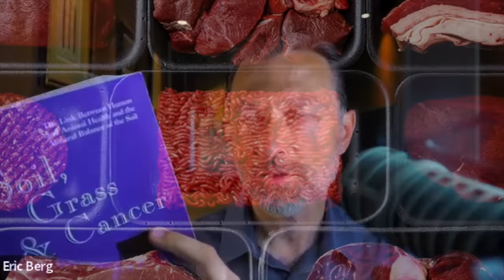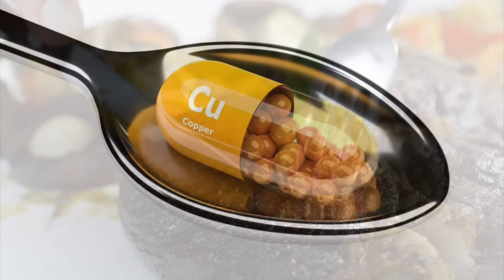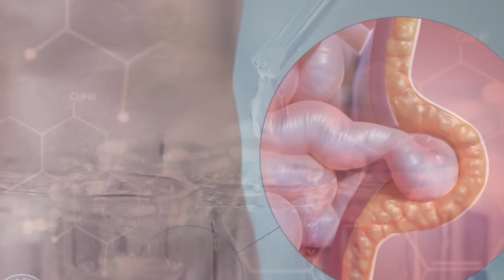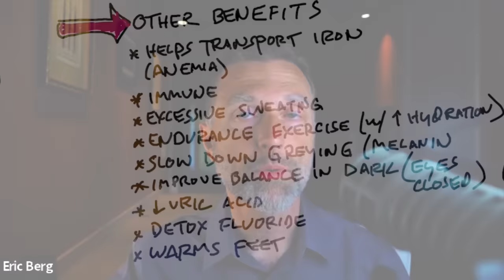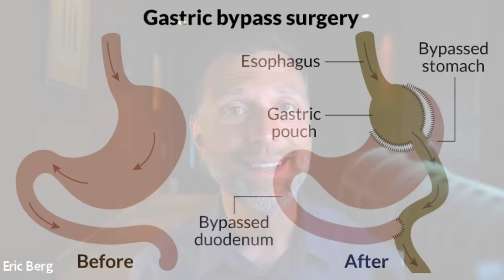The #1 Nutrient to Boost Your Collagen (NOT VITAMIN C)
Many people are trying to support their collagen by consuming it, but they're missing the #1 nutrient to boost collagen.

0:00 How to boost collagen
0:10 What is collagen?
1:15 The #1 nutrient to boost collagen
1:47 Symptoms of a copper deficiency
3:26 Copper benefits
4:42 Foods high in copper
4:54 Copper deficiency causes
6:32 Check out my video on anti-aging!

Let's talk about the best nutrient to boost collagen. Basically, collagen is a protein that connects your body together.

Collagen is in many different parts of your body, including your:
 • Cartilage
 • Tendons
 • Ligaments
 • Bones
 • Teeth
 • Skin
 • Eyes
 • Vessels
 • Gut
 • Spinal discs
 • Fascia
 • Muscles

The top nutrient that boosts collagen is copper. Copper has a direct effect on making collagen, preventing the loss of collagen, and making elastin.

Copper is a trace mineral that's needed in a very small amount, but it's necessary for the enzymes that allow proteins to form.

Symptoms of a copper deficiency:
 • Swayback (lordosis)
 • Loose skin
 • Aging skin
 • Hernias
 • Weak joints
 • Weak spinal discs
 • Varicose veins
 • Weak muscles

Benefits of copper:
 • It transports iron
 • It supports immunity
 • It can help reduce excess sweating
 • It supports endurance exercise
 • It can help slow down greying
 • It can help improve balance in the dark or when your eyes are closed
 • It can help decrease uric acid
 • It can help detox fluoride
 • It helps warm your feet

Foods rich in copper:
 • Liver
 • Kidney
 • Oysters
 • Shellfish
 • Shiitake mushrooms
 • Sesame seeds

Common causes of a copper deficiency:
 • A lack of copper in the soil
 • Gastric bypass surgery
 • Taking too much ascorbic acid
 • Taking too much zinc
 • Consuming too much sugar
 • Consuming alcohol
 • Consuming too much fiber (added functional fibers)